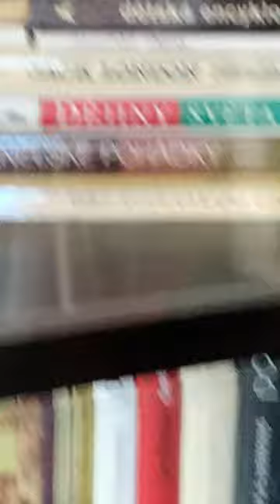Ukazuji spací pokoj